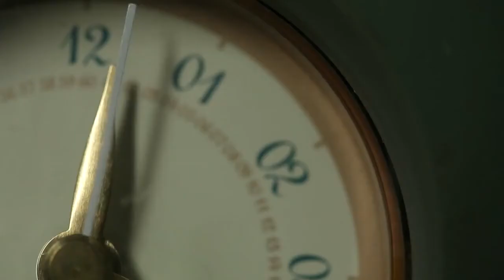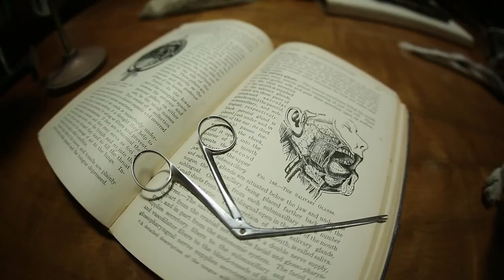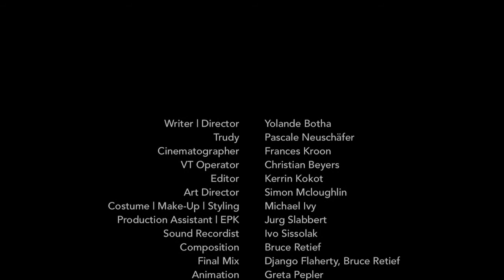Every Six Months - A dark comedy short film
A dark comedy about a woman who wakes up in a mysterious room. It’s full of taxidermy. The door is locked. And her delicate mind is getting the better of her.

Production company: Quick Brown Fox
Scriptwriter/Director: Yolande Botha
Cinematography: Frances Kroon
Lead: Pascale Neuschäfer
Edit: Kerrin Koket
Production design: Simon Mcloughlin
Styling: Michael Ivy
Animation: Greta Pepler
Sound design: Bruce Retief